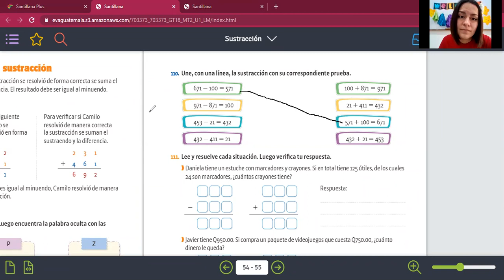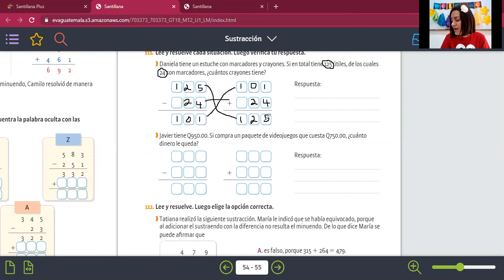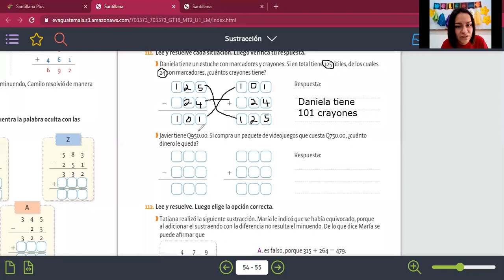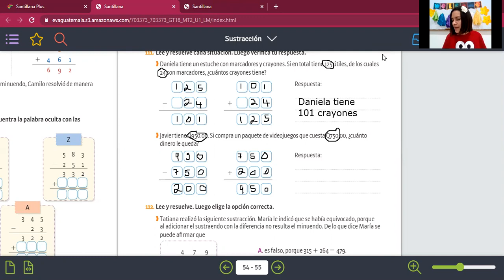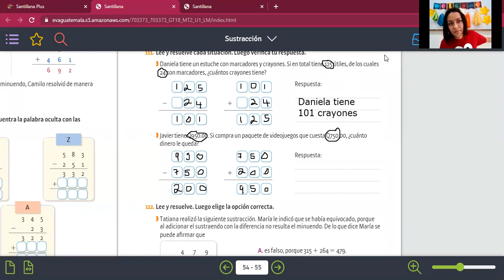Pág 54 y 55 Matemáticas 2do